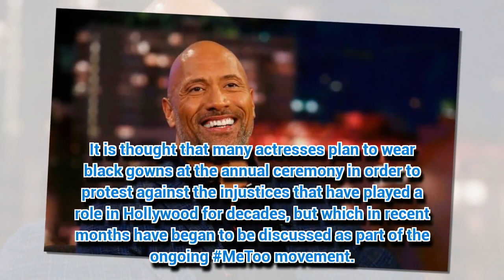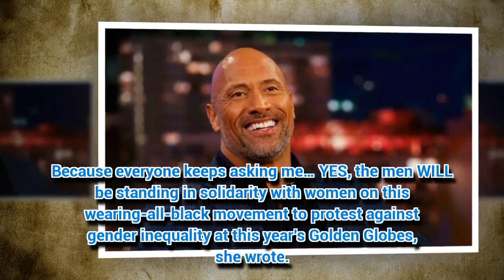Dwayne Johnson confirms he will wear all black at 2018 Golden Globes, as part of silent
Dwayne Johnson has confirmed he will wear all black at the 2018 Golden Globes, as part of a silent protest. It is thought that many actresses plan to wear black...